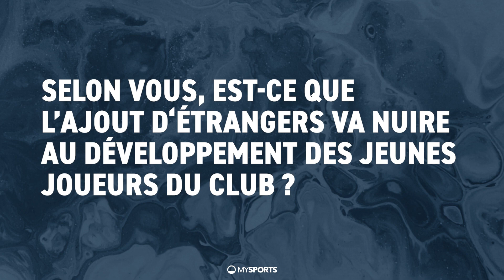John Fust: "Les joueurs ont travaillé très fort"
Interview avec l'entraîneur-chef du Lausanne HC John Fust lors de la traditionnelle conférence de presse d’avant-saison lundi.